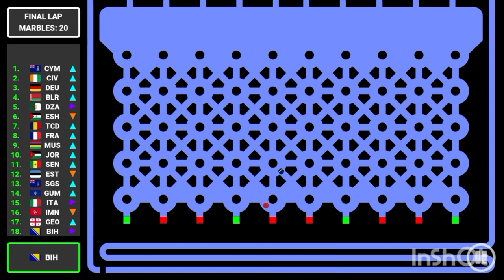Marbles Cup with ALL COUNTRYBALLS! 😁😁